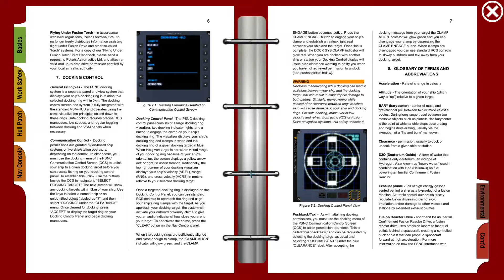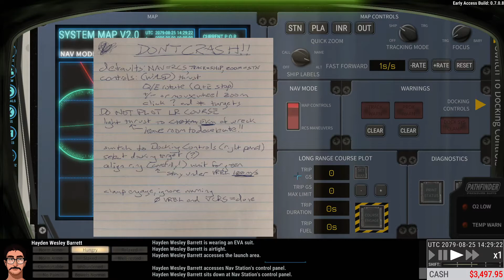Ostranauts First Look Gameplay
My first playthrough of Ostranauts.  This game is difficult, but there is alot of depth going on here.  If you are a space nerd, or cyberpunk, definitely check this game out.